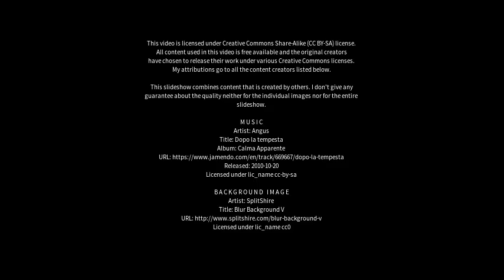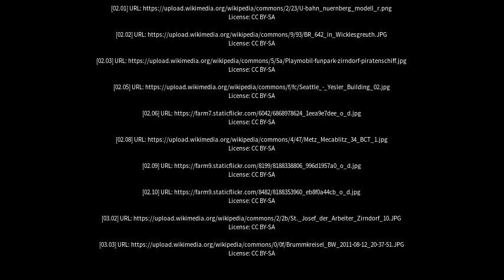Best places to visit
Best places to visit - Zirndorf (Germany) Best places to visit - Slideshows from all over the world - City trips, nature pictures, etc.